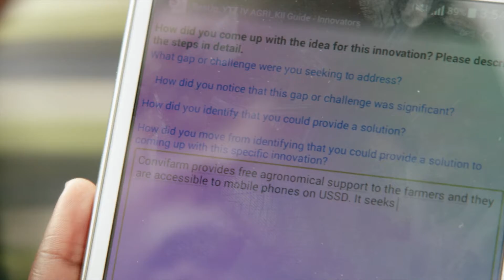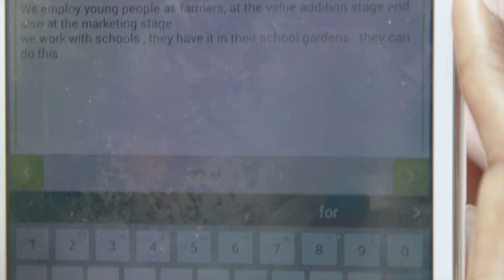2017-2018 Youth Think Tank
Roselyn Mugo, a member of the 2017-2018 Youth Think Tank from Kenya talks about why youth engagement is important and how young innovators are creating agricultural technologies for the next generation of farmers in Africa. The Youth Think Tank report Building Inclusive Agricultural Technologies for Young People focuses on the barriers and opportunities for young creating, promoting and using ag-tech.